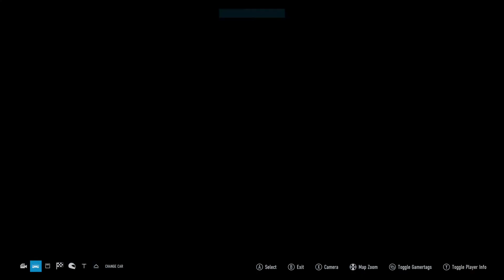Aston Martin DBR9 Series Round 5 Sonoma Race 2